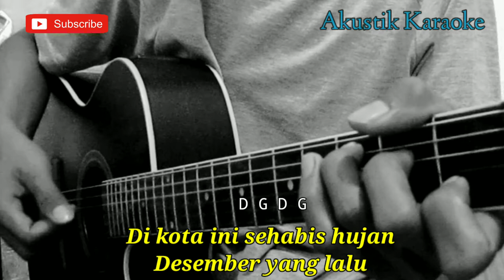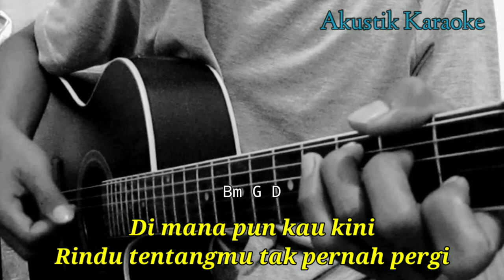Dere - Kota (Akustik Karaoke) | Chord Gitar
Halo sodara kali ini ada lagu terbaru dere kota

Semoga video karaoke dere kota bermanfaat bagi anda ya

Lirik kota